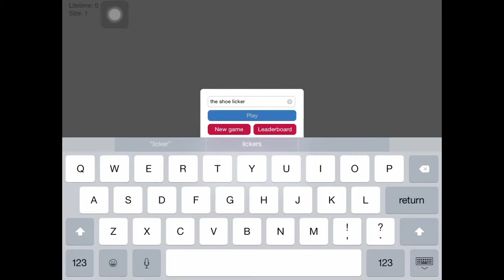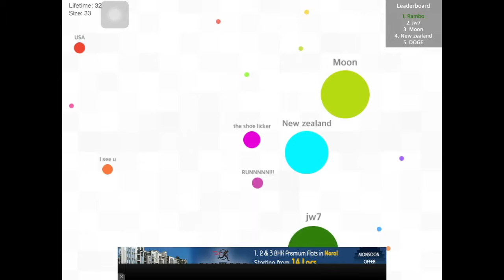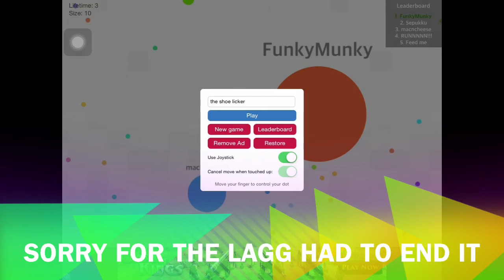agar.io ios gameplay Dot Eat Dot!!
agar.io lol